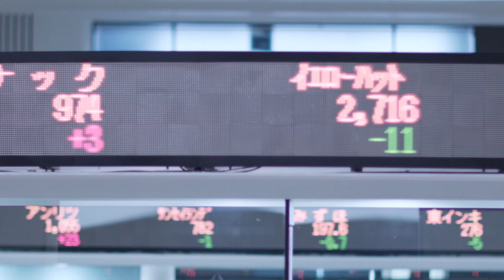【新規上場会社紹介】 サインド（2021/12/22上場）（4256）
【2021年12月22日新規上場】 株式会社サインド（4256）